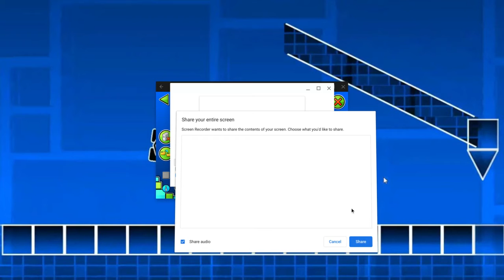how did i out of anyone in the collab do this